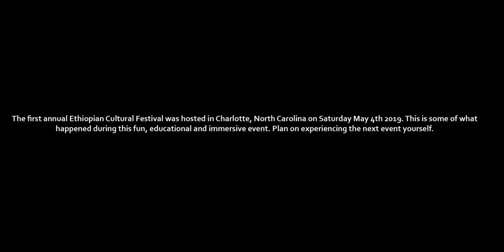Ethiopian Festival Charlotte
The first annual Ethiopian Cultural Festival was hosted in Charlotte, North Carolina on Saturday May 4th 2019. This is some of what happened during this fun, educational and immersive event. The culture, music, clothes, food, dancing, knowledge and most importantly, the people, made this a most excellent event!  Visit the URL’s listed below for more information about the Ethiopian Community in Charlotte and other Ethiopian cultural events. Then plan on experiencing the next event yourself!